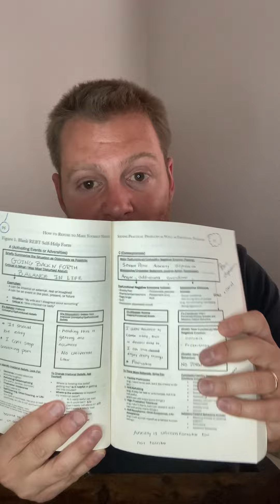Health OCD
Nick gives an overview of Health OCD and common fears associated with it.